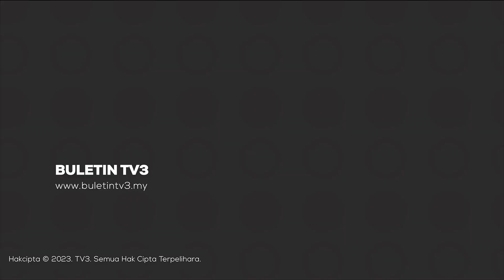PROGRAM LINTAS BUDAYA | Melaka-Pahang Jalin Kerjasama Sektor Pelancongan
Program Lintas Budaya Melaka–Pahang yang sebelum ini hanya tertumpu kepada aktiviti kesenian, kebudayaan dan sejarah akan diperluaskan kepada sektor pelancongan berkaitan makanan tradisi.